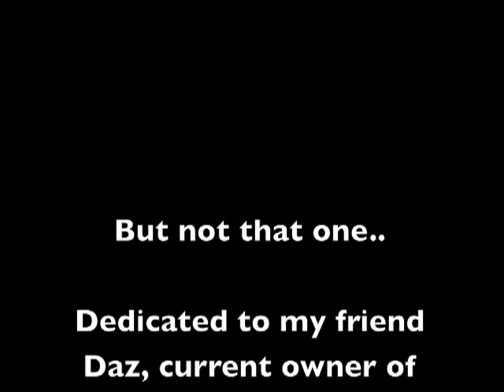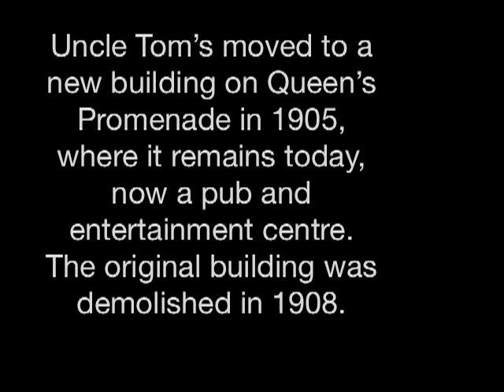Uncle Tom's Cabin Rag Classic Banjo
A great ragtime composition from 1911 by Harry Austin Tierney.

My friend Steve Harrison and I have arranged this for Classic Style banjo.